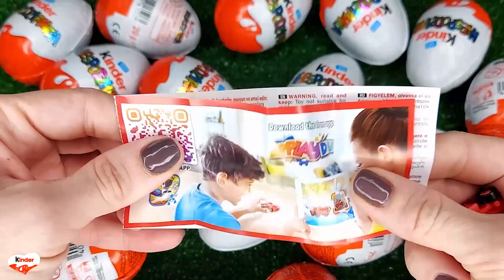NEW!!! 100 Yummy Kinder Joy Surprise Egg Toys Opening A Lot Of Kinder Joy Chocolate ASMR #1976